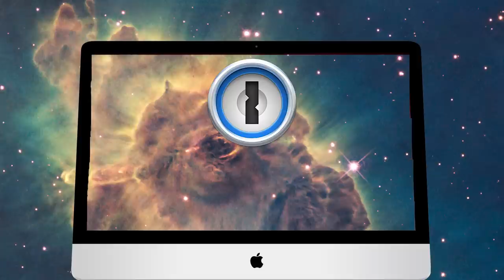How To Choose A Password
I worked with the fine folks at 1Password to help you choose a good master password! I use them. You should too. In this day and age you can't be too careful. THEY WILL PROTECT ALL THE THINGS!

Check them out! They are great